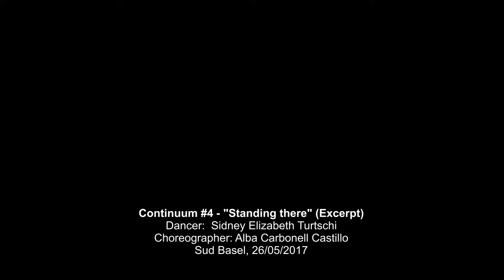Continuum #4 - "Standing there" (Excerpt)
Dancer:  Sidney Elizabeth Turtschi
Choreographer: Alba Carbonell Castillo
Sud Basel, 26/05/2017